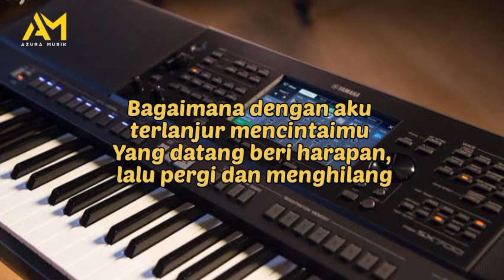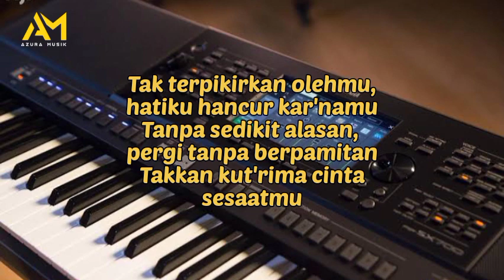SIAL KARAOKE REMIX AZURA MUSIK | NADA CEWE / COWO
Title : Sial
songwriter :Mahalini
cipt :Mahalini

Musisi karaoke : Kidang azura musik

Terima kasih sudah karaoke di video kami